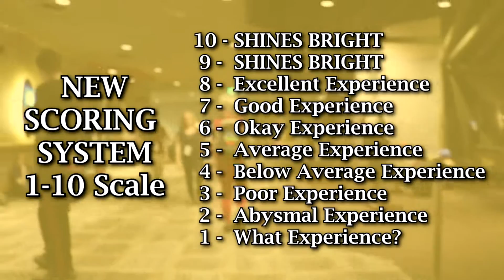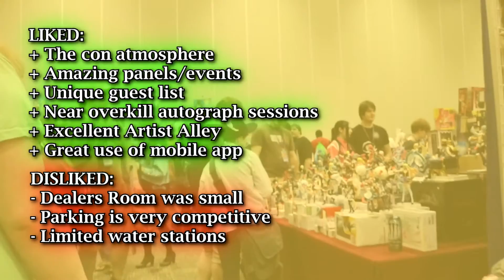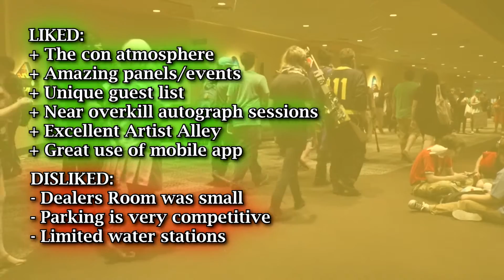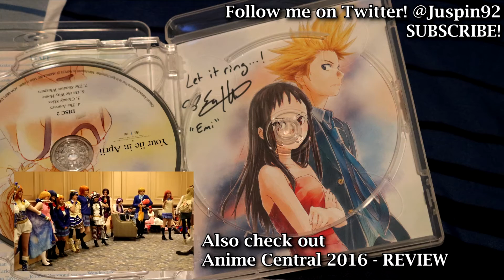Colossalcon 2016 - REVIEW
~ Please Read Description Before Posting ;)

My first ever convention in Ohio! Here is my review from my first year experience at Colossalcon 2016!

GUESTS (Source Animecons.com):
• 2D6 (Nerdcore Musicians)
• Bruce Carr (Balloon Artist)
• Chalk Twins (Chalk Artists)
• Daniel Coglan (Martial Arts Expert)
• Amber Lee Connors (Voice Actress)
• Cosplay, Inc. (Cosplayers)
• Taylor Davis (Violinist)
• Ben Diskin (Voice Actor)
• Erika Harlacher (Voice Actress)
• David Liebe Hart (Actor / Musician)
• Chuck Huber (Voice Actor)
• Kazha (Band)
• Vic Mignogna (Voice Actor)
• Daman Mills (Voice Actor)
• Cassandra Lee Morris (Voice Actress)
• Laura Post (Voice Actress)
• Professor Shyguy (Musician)
• Spike Spencer (Voice Actor)
• Symphonic Anime Orchestra (Musical Performers)
• Kaiji Tang (Voice Actor)
• Jason Trost (Filmmaker)
• Nao Yazawa (Manga Artist)